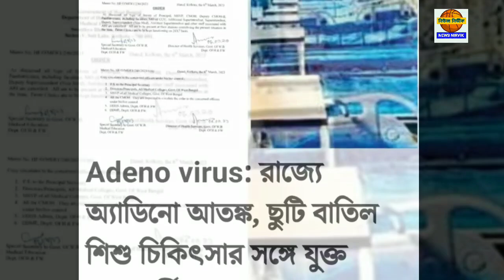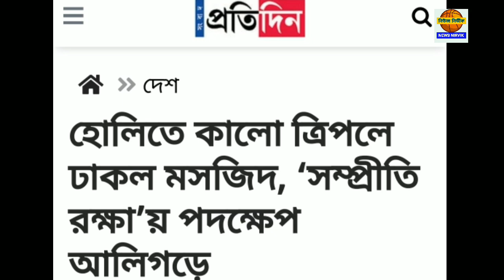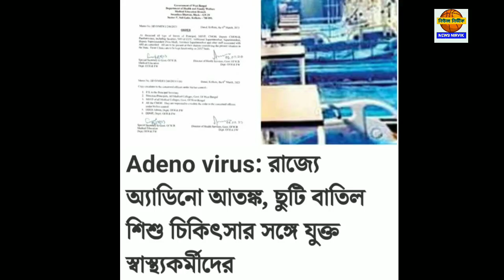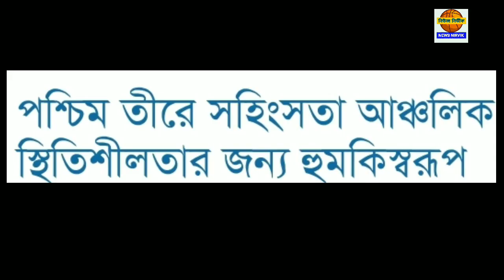৭ মার্চ মঙ্গলবার ঝটপট দশটা খবর নিউজ নির্ভীকে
৭ মার্চ মঙ্গলবার ঝটপট দশটা খবর নিউজ নির্ভীকে